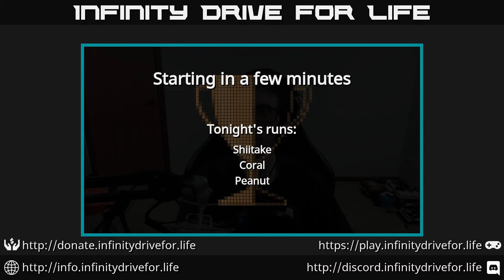Infinity Drive for Life, Round 3 - Shiitake, Coral, Peanut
Infinity Drive for Life
A multi-day charity stream to support Extra Life + Children's Miracle Network Hospitals:

Round 3 (of 8):
Shiitake - 0:03:46
Coral - 1:00:54
Peanut - 1:49:08